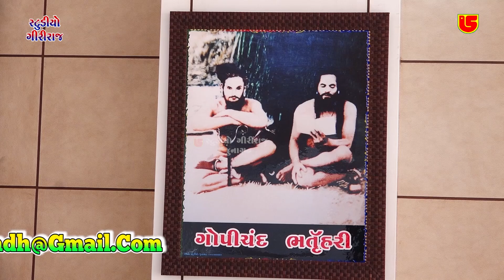Kane Kundal Jatadhari || Aamish Vaghela & Prakash Gohil || 07-Gurupunam Santvani-2022-Ahemdabad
❖ Album:-Sadguru Shree Baldev Bapu Guru Shree Valaram Bapu (Mahant Shree Devanand Aashram, Gam:-Thansa) Na Shubh Aashirvad Thi Ane Pujya Gurudev Na Sanidhya Ma Samast Sevak Samuday Temaj Bharatbhai Kothari (Jadkla Vala) Aayojit Gurupunam Santvani, Amdavad Dt:-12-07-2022 , This Santwani Audio & Video Pen Drive Available on Our Retail Outlet-Mo:-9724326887 & 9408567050...
સદગુરુ શ્રી બલદેવ બાપુ ગુરુ શ્રી વાલારામ બાપુ (મહંત શ્રી દેવાનંદ આશ્રમ, ગામ:-ઠાંસા) ના શુભ આશીર્વાદ થી અને પૂજ્ય ગુરુદેવ ના સાંનિધ્ય મા સમસ્ત સેવક સમુદાય તેમજ ભરતભાઈ કોઠારી (જડકલા વાળા) આયોજીત ગુરુપૂનમ સંતવાણી , તા:-૧૨-૦૭-૨૦૨૨

❖ Bhajan:-Kane Kundal Jatadhari (Pingla Nu Sapnu)
❖ Singer:-Prakash Gohil  & Amish Vaghela (Jugalbandhi)
❖ Producer:-Atul Patel